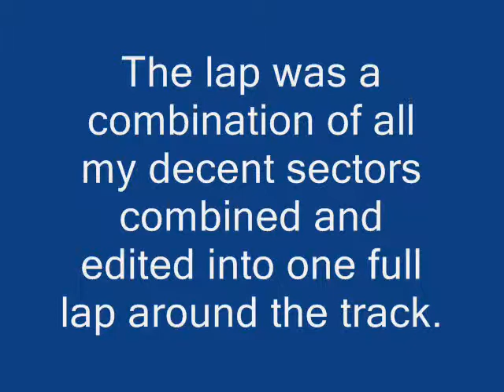Onboard Lap around Mission Raceway in an AW11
This is an edited clip of all my decent sectors combined into one full lap with no back markers or traffic to deal with.
The car driven is a 1987 Toyota MR2 purchased for $1200. The MR2 is completely stock with Hancook RS2 Tyres and Porterfield Racing Brake Pads.
This was my first track day ever around Mission Raceway in BC also known as River's Edge Roadcourse. I still need to clean up my line and be alot smoother using all the track and using the curbing efficiently.